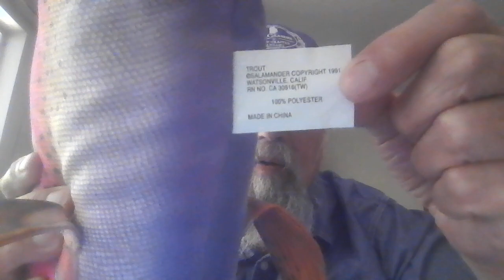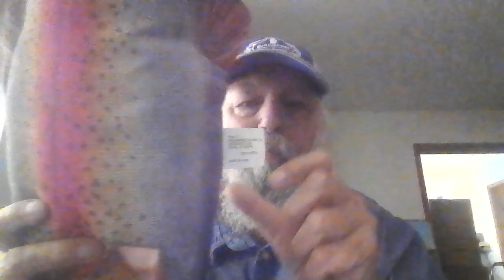90 spring 1 moon 66 space age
things I have been finding as I unpack boxes from storage.